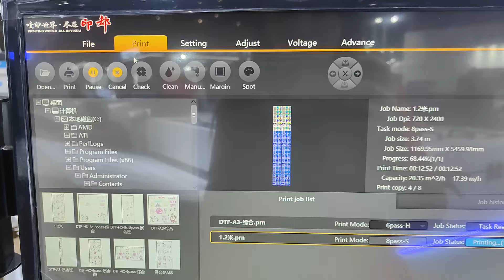New AUDLEY dtf 70cm 120cm 5 or 8 heads printer with advanced automatic shaker,sophie +86 15136217640